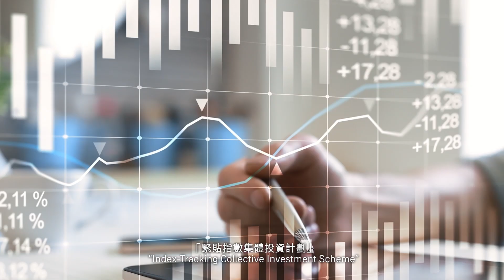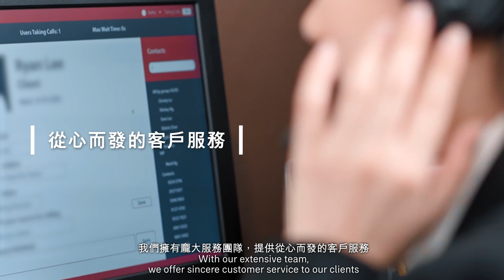AIA強積金服務 (僱主篇) AIA MPF services (Employer)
AIA一直致力為企業客戶及其員工提供優質貼心的強積金服務，包括多元化投資選擇、全面強積金方案、簡易便捷的管理工具及從心而發的客戶服務，是您可靠的強積金夥伴。觀看短片，瞭解更多！

AIA always strives to provide quality, thoughtful MPF services to our corporate clients and their employees including diversified investment options, comprehensive MPF solutions, easy and convenient management tools, and sincere customer services.  We are your trusted MPF partner. Watch our video to find out more!